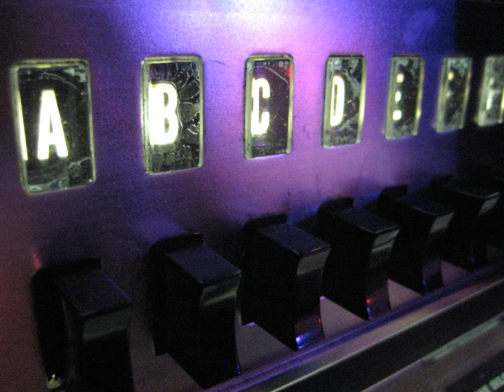Popping Music - Pop Lock Machine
Groove Tyrant - Pop Lock Machine

Original Street Dance Music !
Popping Style !

Host : Samplitude Pro X  /  Acid Pro 7
VSTi : Pro-53 /  Battery3  /  ElectraX / Vanguard / Sylenth1
Samples : Sample Magic  /  Sounds To Sample /  Loopmasters